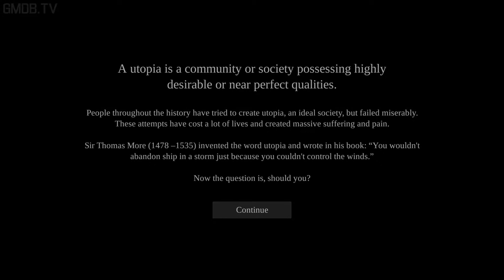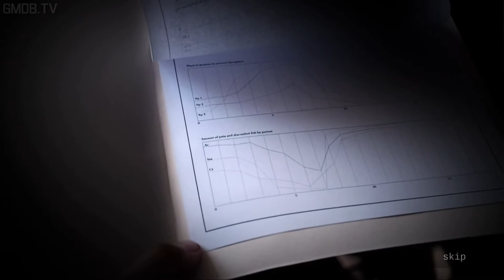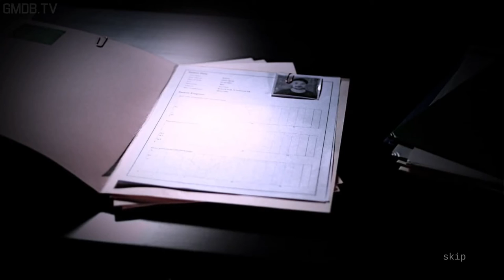Black Island - Episode 1 (Game Movie) (Story Walkthrough) (No Commentary)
This is Black Island - Episode 1 game movie with no commentary. You get all the story related cutscenes and gameplay so you won't miss out on anything. Gameplay that doesn't add anything interesting or is unrelated to the narrative is edited out to keep the story moving.

Official Black Island - Episode 1 summary:
Black Island is a classic adventure game with cinematic storytelling. Gather items, solve puzzles and throw yourself into the darkest of mysteries.

Capture details:
Platform: PC